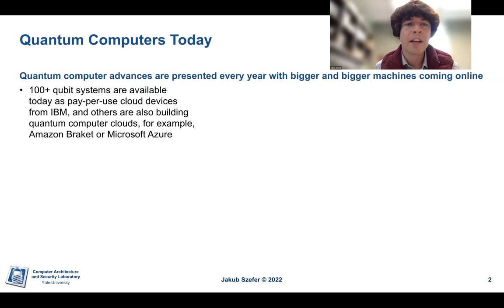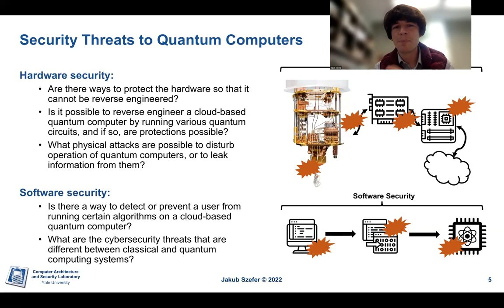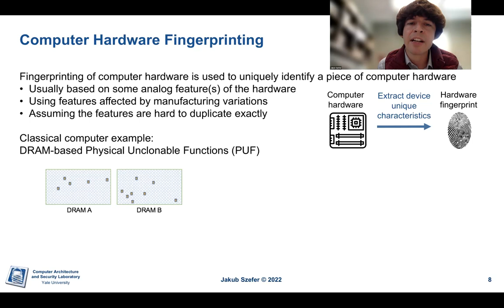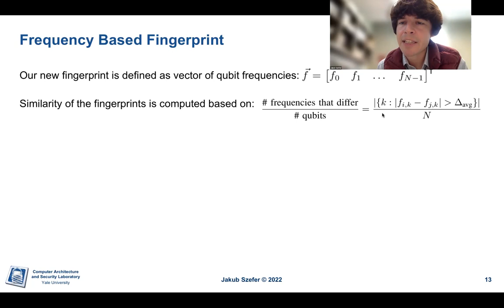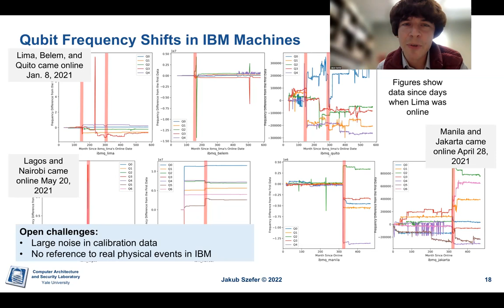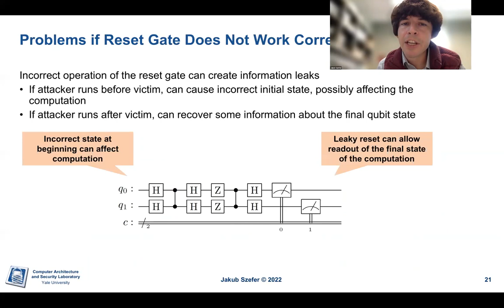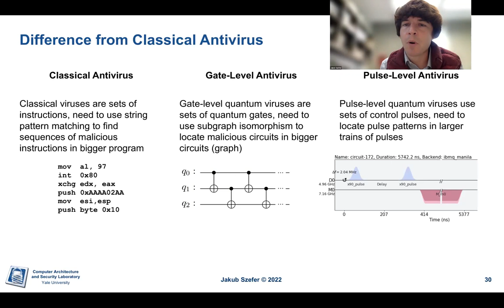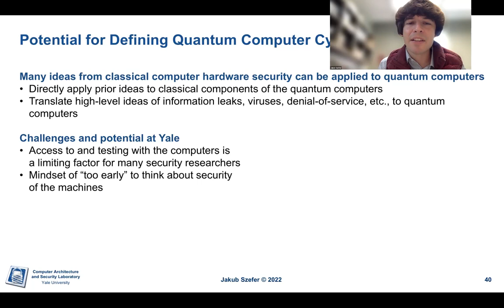QuCS Lecture12: Prof. Jakub Szefer (Yale): Quantum Computer Hardware Cybersecurity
Quantum Computer Systems Lecture Series

Lecture 12: Quantum Computer Hardware Cybersecurity

Speaker: Prof. Jakub Szefer, Yale University

Abstract: As Quantum Computer device research continues to advance rapidly, there are also advances at the other levels of the computer system stack that involve these devices. In particular, more and more of the Quantum Computer devices are becoming available as cloud-based services through IBM Quantum, Amazon Braket, Microsoft Azure, and others. In parallel, researchers have put forward ideas about multi-programming of the Quantum Computer devices where single device can be shared by multiple programs, or even multiple users. While all of the advances make the Quantum Computer devices more easily accessible and increase utilization, they open up the devices to various security threats. Especially, with cloud-based access and multi-tenancy, different, remote, and untrusted users could abuse the Quantum Computer devices to leak information from other users using the shared devices, map or learn about the Quantum Computer infrastructure itself. Malicious users could also try to reverse engineer the Quantum Computer architectures to learn about the design of the hardware devices. On the other hand, users are not immune today from malicious or compromised cloud operators who may want to spy on the circuits of the users which are executing on the Quantum Computers hosted within the operator’s data centers. Considering the different security threats, and lessons learned from security of classical computers, this talk will introduce the new research field of Quantum Computer Hardware Security, present recent research results in attacks and defenses on Quantum Computers. The goal of the presentation is to motivate discussion about Quantum Computer Hardware Cybersecurity and make connections between the Quantum Computer research community and the Hardware Security research community to help develop secure Quantum Computer architectures and protect the devices before they are widely deployed.

Bio: Jakub Szefer’s research focuses on computer architecture and hardware security. His research encompasses secure processor architectures, cloud security, FPGA attacks and defenses, hardware FPGA implementation of cryptographic algorithms, and most recently quantum computer cybersecurity. His research is supported through National Science Foundation and industry grants and donations. He is currently an Associate Professor of Electrical Engineering at Yale University, where he leads the Computer Architecture and Security Laboratory (CASLAB). Prior to joining Yale, he received Ph.D. and M.A. degrees in Electrical Engineering from Princeton University, and B.S. degree with highest honors in Electrical and Computer Engineering from University of Illinois at Urbana-Champaign. He has received the NSF CAREER award in 2017. Jakub is the author of first book focusing on processor architecture security: “Principles of Secure Processor Architecture Design”, published in 2018. Recently, he has been promoted to the IEEE Senior Member rank in 2019 and is a recipient of the 2021 Ackerman Award for Teaching and Mentoring. Details of Jakub’s research and projects can be found